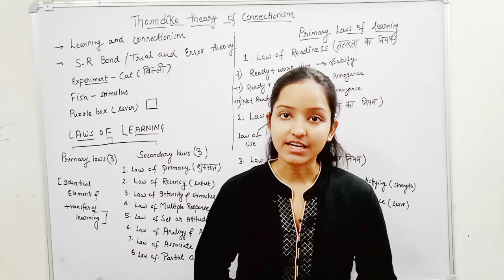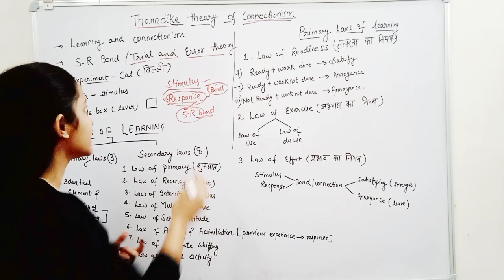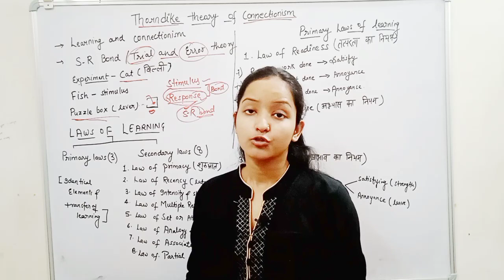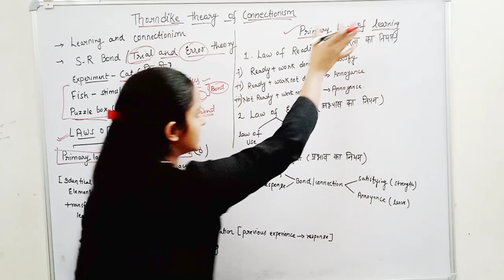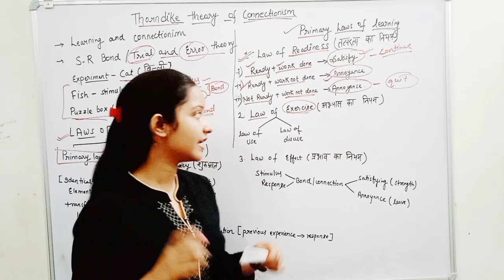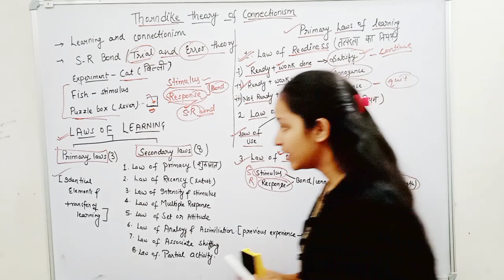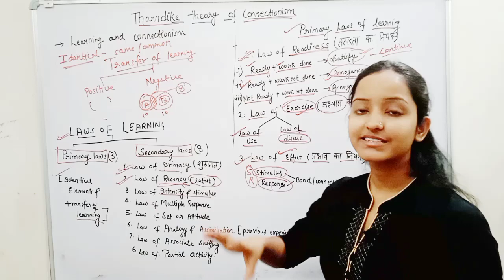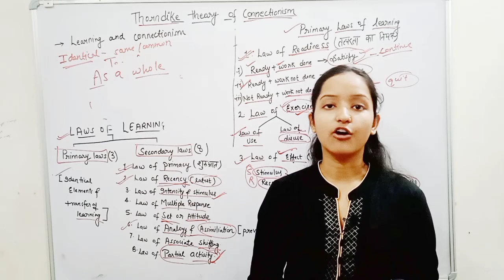trial &error theory of learning by thorndike. Thorndike का सिद्धांत S-R thoery,connectionism theory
hlw learners in this video we will discuss about  trial & error theory of thorndike. Thorndike का सिद्धांत S-R thoery, connectionism thoery with priya singh.

topics covered

1#thorndike theory
2#trial&error thoery
3#uptet2023
4#kvsexam2023
5#stet preparation
6#education
7#education
8#priya singh
9#s-r theory

important links for ctet exam